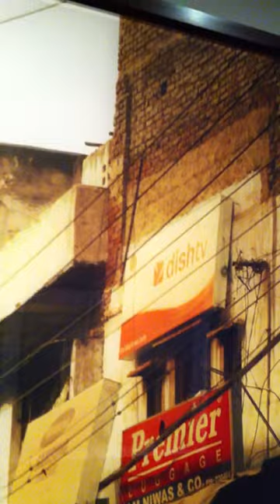Sleeping in the Museum: Dreamover at the Rubin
video of a participant in the March 2011 "Dreamover," a sleepover at the Rubin Museum of Himalayan Art in New York City